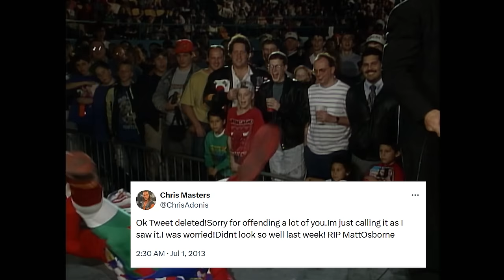DOINK: The Horrible Truth Behind The Laughter - Wrestle Me Review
Marc & Pete pick away at the crusty make-up of the man who would be Doink the Clown, as they peer into the murky world of Matt Borne a.k.a. Big Josh, the guy who brought 2 live bears to WCW SUPERBRAWL 1991!!